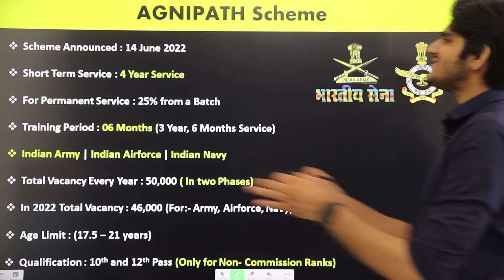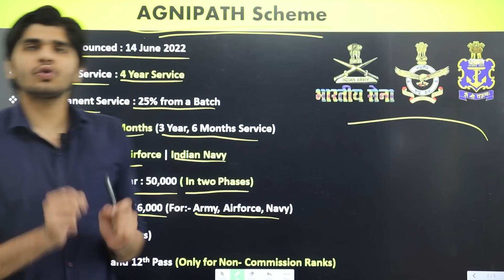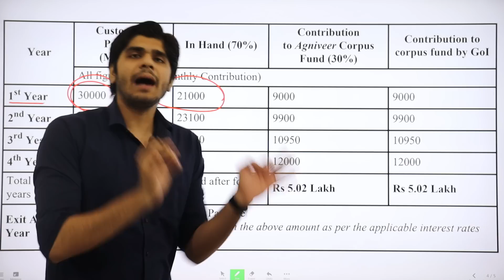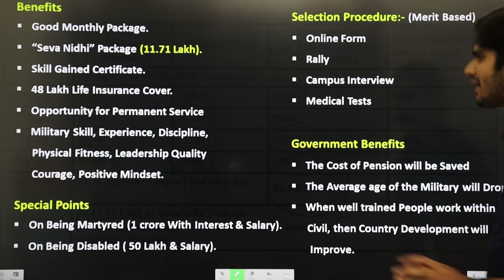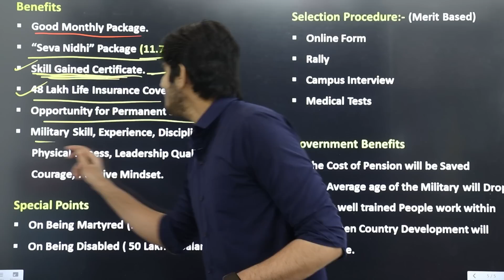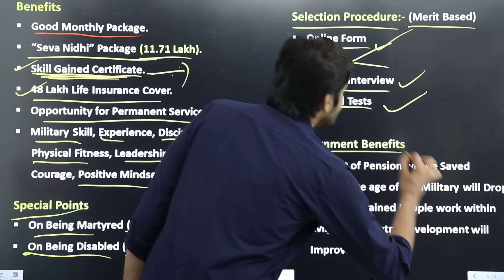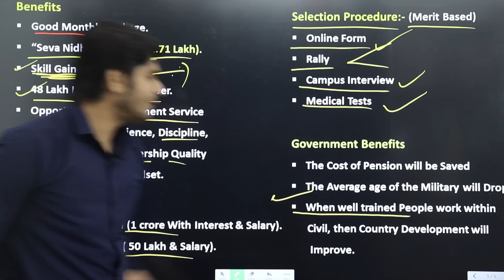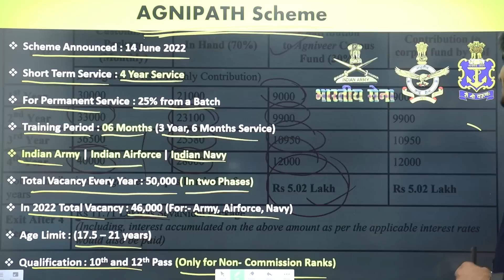Indian Military Group 'C' Post Recruitment 2022 | Vacancy- 46,000| Agniveer Bharti | Full Details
NOW, you Can Buy Combo of our Book GS books
General Awareness Objective (MCQ) Book